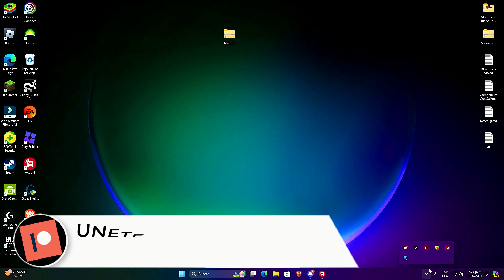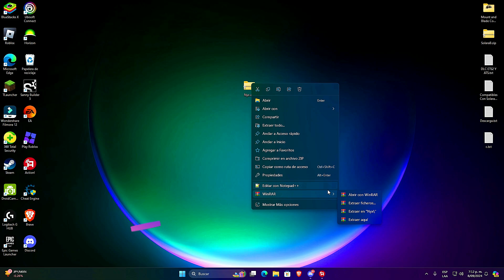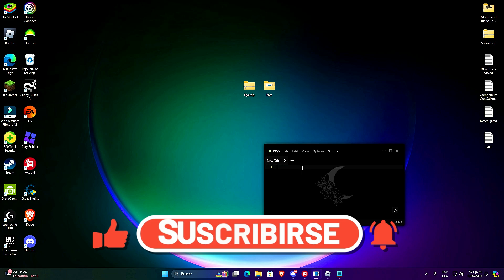[NUEVO]🚀Best Executor Roblox | NYX para PC | Actualizado - Ultima Versión (Sin Key) 🔑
🔥DESCARGA NYX VERSION ACTUALIZADA Y SIN VIRUS PAGINA OFICIAL TAMBIEN PRUEBA TGN X CELERY SOLARA V13 FLUXUS LITE de EXPLOITS PARA PC ROBLOX Executor más poderosa en Roblox. En este análisis completo, exploraremos sus funciones, secretos y cómo usarla para dominar el juego. Si eres fan de Roblox, ¡no te pierdas este video! 💡🎮

Time Line🧭

0:00 Intro
1:00 Saludos
2:00 Review
3:00 Final

KEY WORDS❗